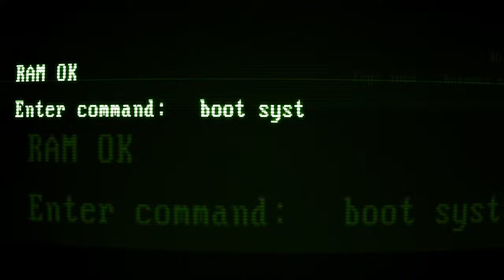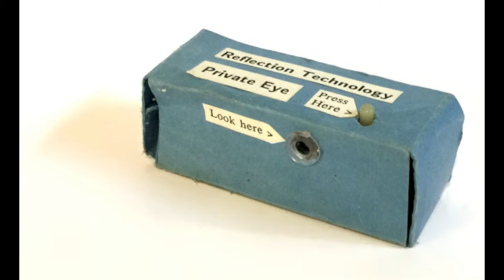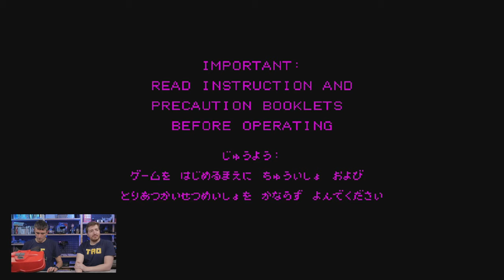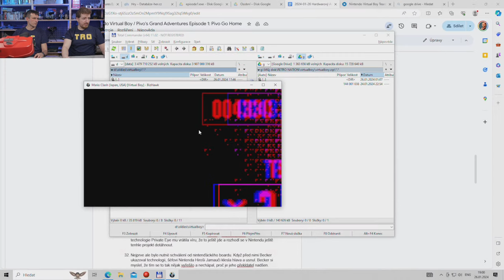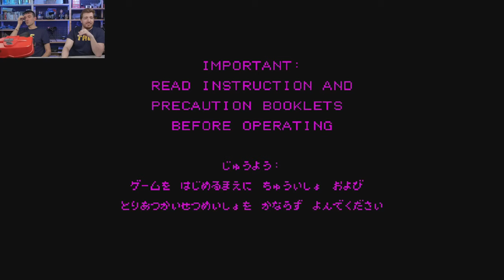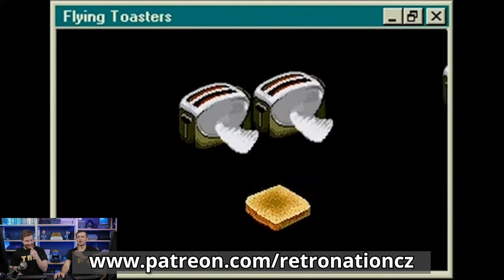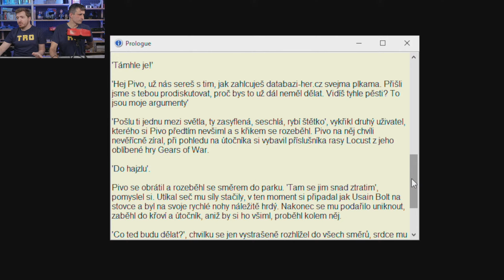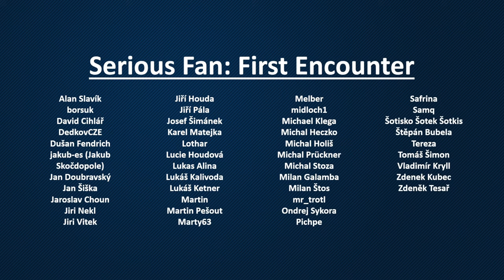Hardwarový Artefakt: Nintendo Virtual Boy + Pivo's Grand Adventures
Ne každé brouzdání v hlubinách retroherního času končí u nejlepší hry či konzole dané generace. Jednu herní špičku vyvažuje spousta odpadlíků. Nejinak je tomu i u Virtual Boy, konzole od Nintendo z roku 1995. Ta měla tak neočekávaně špatné prodeje, že už po pěti měsících skončila její oficiální distribuce v rodném Japonsku. O pár měsíců později následoval i západ. Proč konzole, která měla nabízet dostupnou virtuální realitu na doma, navíc se silnými licencovanými kousky of Nintendo, neuspěla? Na to se podíváme v dnešním Artefaktu.

Za těch několik měsíců podpory se prý celkově prodalo tři čtvrtě milionu konzolí a vyšlo na ni dva a dvacet her, z toho se jen čtrnáct dostalo na západ, osm zůstalo v Japonsku. Virtual Boy se na rozdíl od jiných virtuálních realit nepřipevňoval k hlavě, místo toho stál na stole a bylo třeba k němu přiložit obličej (a pěkně napnout krční páteř). O napájení se postaralo šest tužkových baterií nebo adaptér, který šlo dokoupit zvlášť. O zobrazení se staraly dva monochromatické displeje, a jak uvedené napájení napovídá, jedná se o přenosnou konzoli, čemuž odpovídá také výkon. Více si řekneme a ukážeme živě.